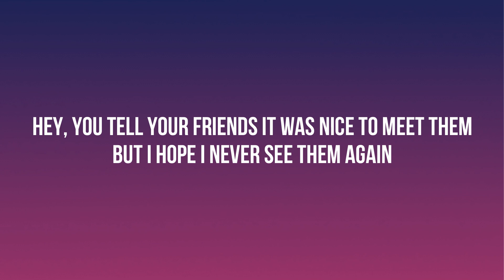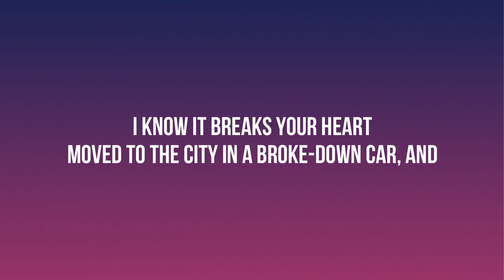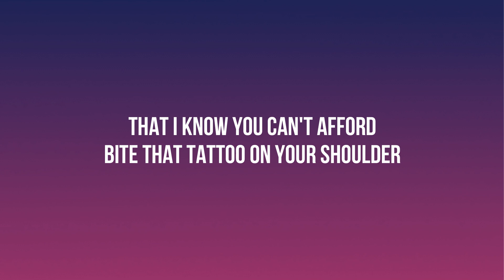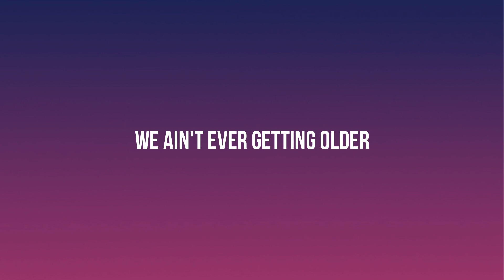The Chainsmokers - Closer ft. Halsey (Lyrics)